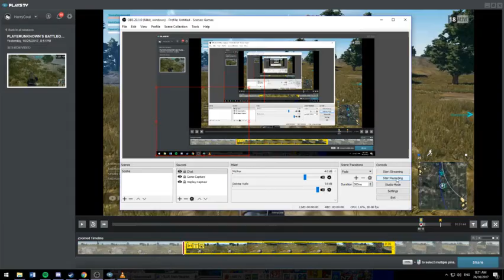Blatant PUBG hacking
Clear hacking in PUBG. There was actually another hacker in the server that this aimbotter killed earlier in the match. (Audio was messed up)